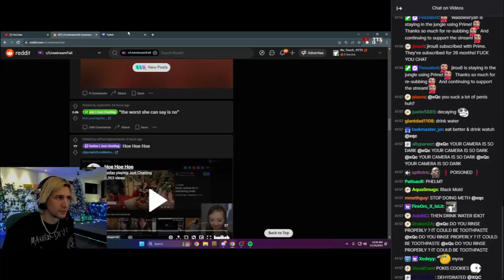xQc reacts to tyler1 going crazy after getting a pentakill